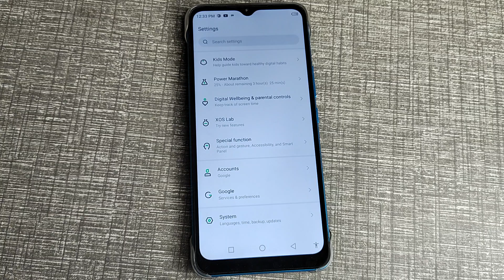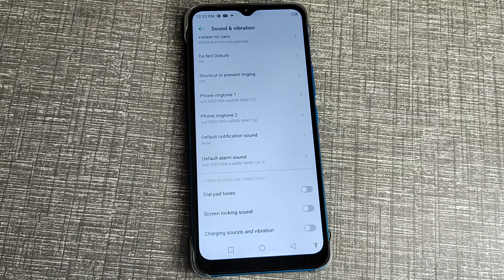infinix hot 11 How to set download ringtone , infinix hot 11 me download ringtone set kaise kare